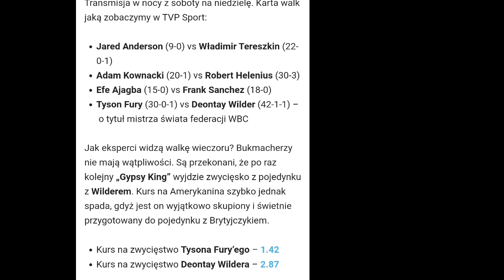ZnawFca się znalazł.... 2 ... Coś na temat Nikołaj Wałujew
Trochę przed walka Furry vs Wilder 3 i sporo na tema Giganta z Rosji Nikołaj  Wałujew

Ale energię daje sklep Bodypak.pl z kodem
--- KRUSZYNA ---10% zniżki na razie😉 potem więcej!

Wspieraj na Patronite.pl!

Kalkulator ubezpieczeń Mubi.pl i zwrot 150zł!!

DZIEKI WIELKE ZA WSPARCIE!!!
Magda👊,Łukasz 👊, Agata👊,
Łukasz Zubkowicz👊,Andrzej 👊,Daniel👊,Sylwek 👊, Magdalena👊 , Krzysiek👊

Koszulki Gromda i Outlet zgłaszajcie  się do @grabekjr

A z nami:

ZNANYTRENER.pl

Centrum Regeneracji i Fizjoterapii
Eliasz Zientara

Odżywki @bodypak.pl na kod KRUSZYNA 10% znizki🤩🤩🤩🤩